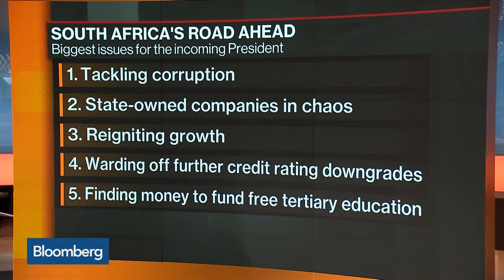South African Budget Must Deliver Reforms, Says Goldman's Coleman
Feb.15 -- Colin Coleman, head of South Africa Group at Goldman Sachs, examines the economic issues facing the next president of South Africa. He speaks with Bloomberg's Guy Johnson on "Bloomberg Markets: European Open."